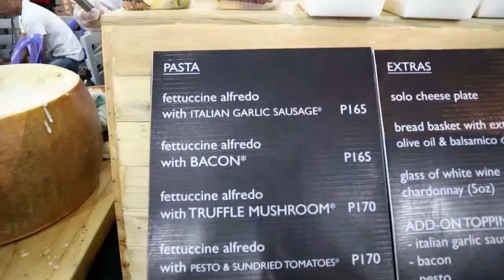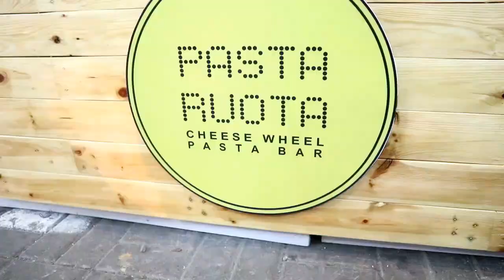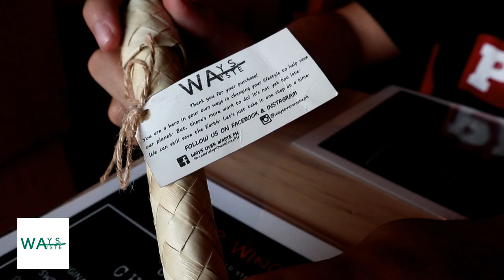GIANT CHEESE WHEEL IN BGC MERCATO, PHILIPPINES!